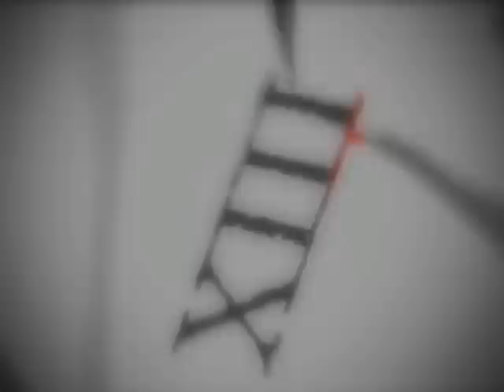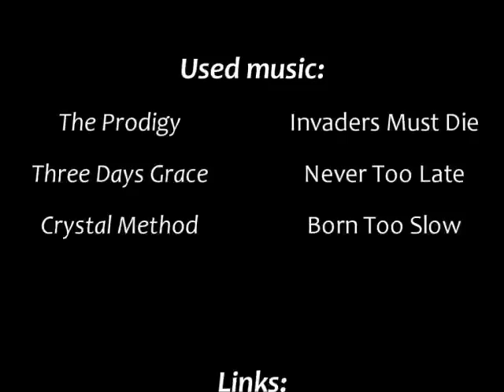Alive by frEaKy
XIII fragmovie by frEaKy; edited with Sony Vegas 7.0 + Magic Bullet Suite 2.0